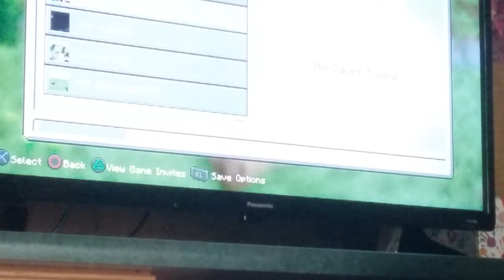Ps4 showing you all the cities we builded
If you wanna check out Jacob and Julia s channles thees are there name JuliaBuhagiar and JacobGodOfThunder